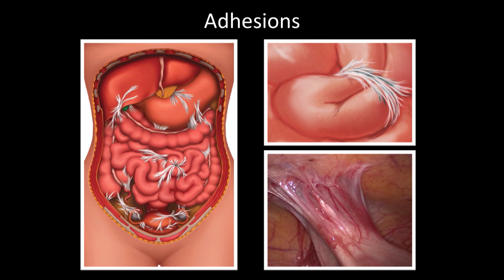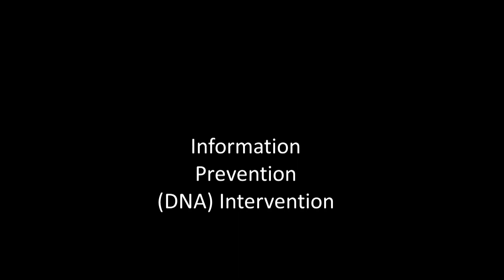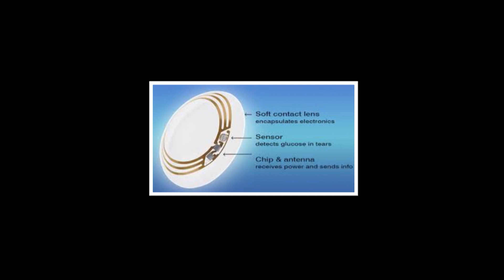The knifeless future of surgery | Nicole Bouvy | TEDxMaastricht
“Every time patients voluntarily allow me, as a surgeon, to cut through their skin and enter their bodies, I realise how exceptional and privileged this situation is” says Nicole Bouvy. Yet, paradoxically enough, Bouvy prefers not to use the surgical knife at all, or as little as possible, because “no operation is without the risk of complications related to the surgical knife.” [Filmed at TEDxMaastricht]

“Every time patients voluntarily allow me, as a surgeon, to cut through their skin and enter their bodies, I realise how exceptional and privileged this situation is” says Nicole Bouvy, Professor of Innovative Surgical Techniques at the Maastricht University Medical Centre. As a surgeon, Bouvy is led by the motto: ‘Do no further harm’. “Any surgical operation represents a considerable intervention in a human body. I find it very important to try not to make the problem worse than necessary,” she says.
Bouvy obtained her PhD degree in 1997, on the physiological and oncological consequences of laparoscopy, or minimally invasive surgery.
Setting aside specific surgical cases such as accidents, Bouvy predicts that early detection of anomalies in the human body will make the surgical knife disappear altogether.